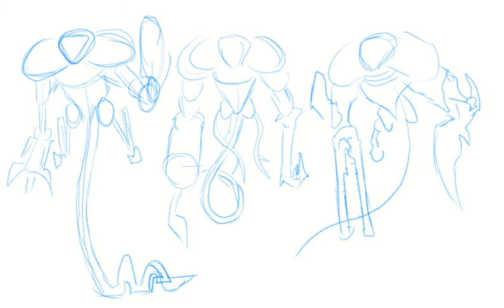Time Lapse: Margin Art for BIG DUMB OBJECTS, p232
Drawing the Esspererin "mecha" is always fun. I like the way these turned out, and they're MUCH nicer than the placeholder margin art they'll push off the page.